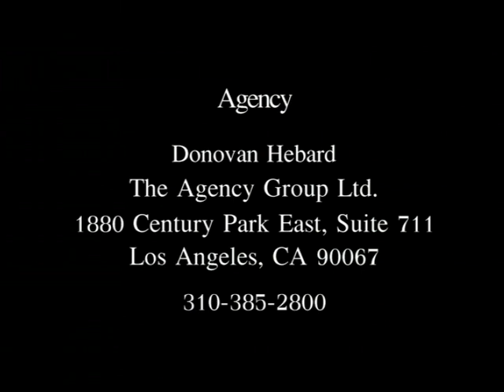The Music of Led Zeppelin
A full rock band and full orchestra playing Led Zeppelin classics!  Saturday November 8th at Hard Rock Rocksino Northfield Park.